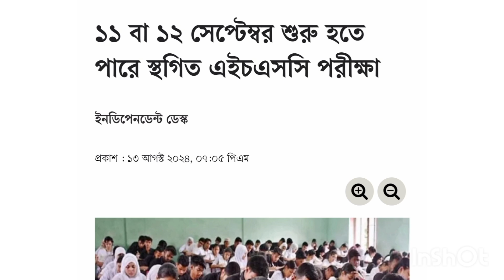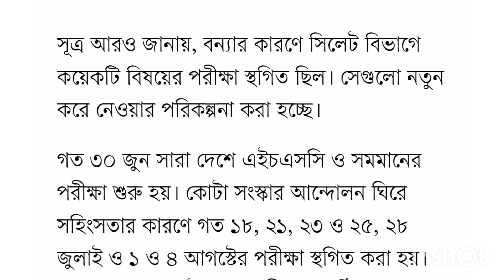🔥ব্রেকিং নিউজঃ HSC-24 পরীক্ষা কবে থেকে শুরু হবে?? HSC Exam date-শিক্ষা বোর্ডের সর্বশেষ পরিকল্পনা